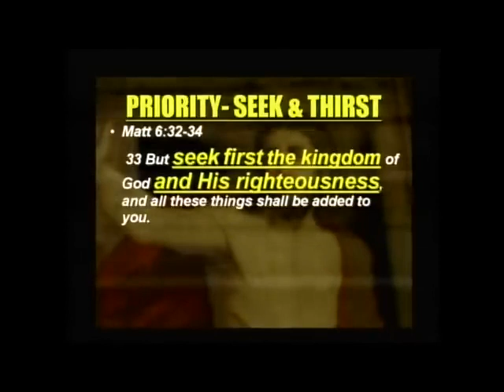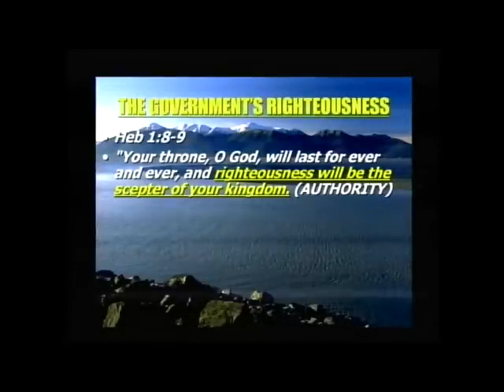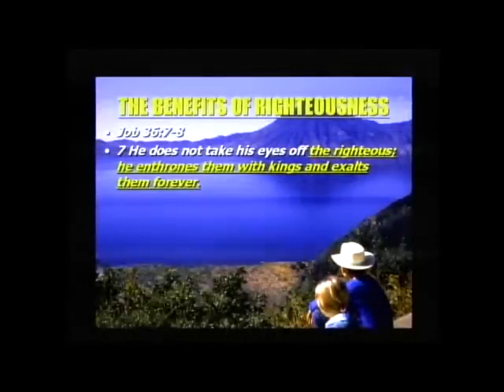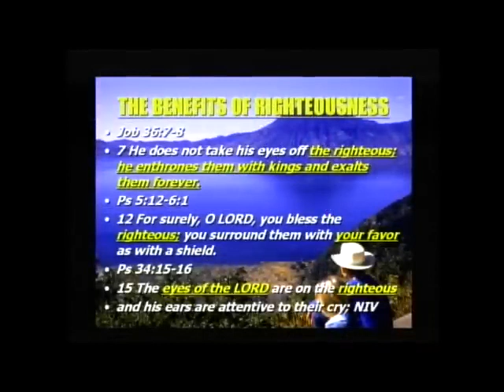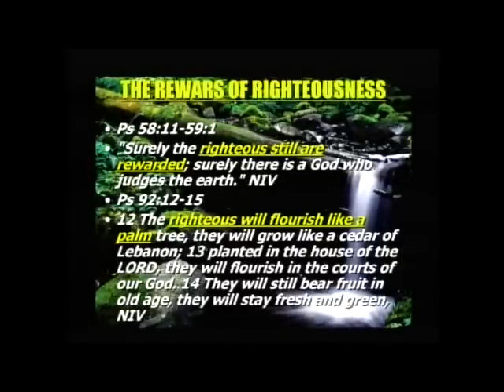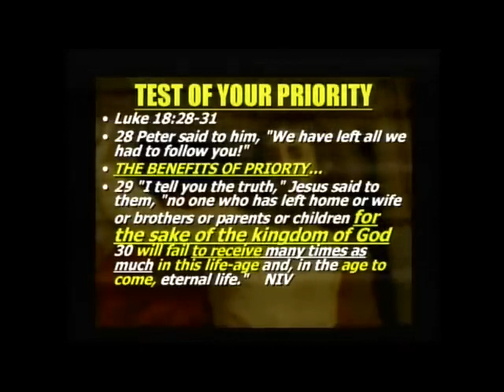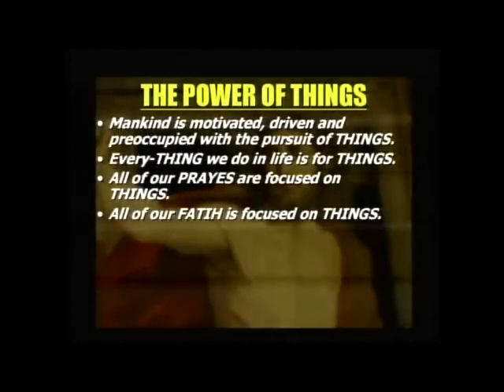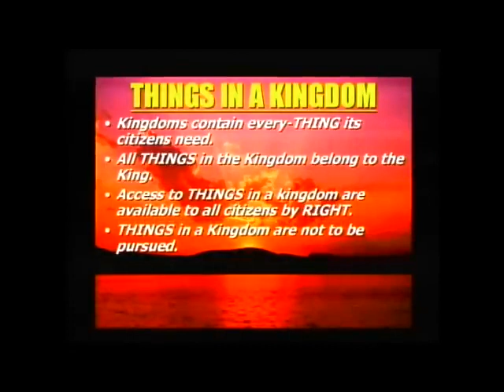The Keys To Accessing The Things of The Kingdom Part 1 - Dr. Myles Munroe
Dr.Munroe teaches the Keys to access THINGS of the KINGDOM.
Powerful teaching that will transform how you view THINGS of the world and the KINGDOM.
Enjoy this POWERFUL teaching/message from Dr.Myles Munroe.